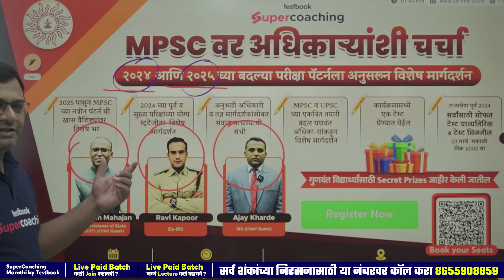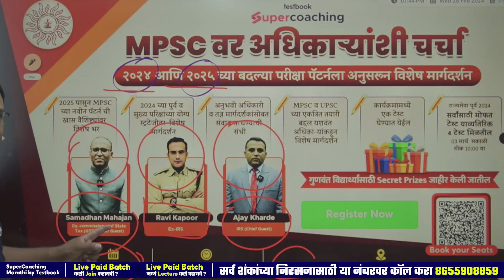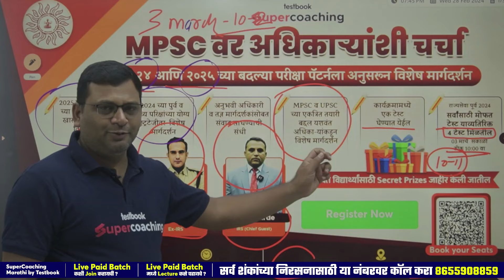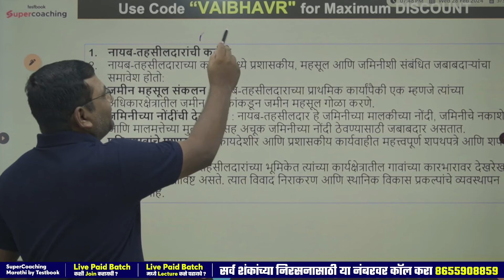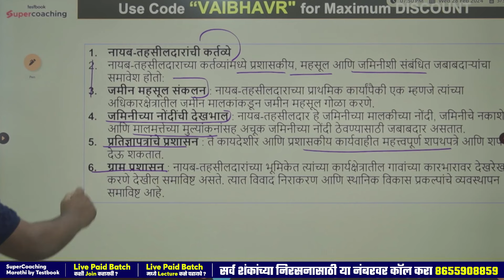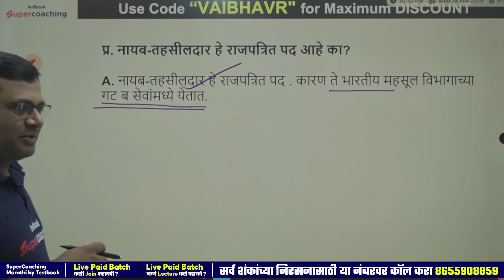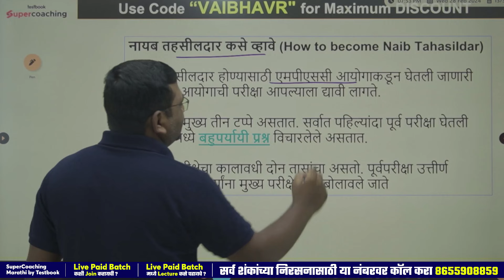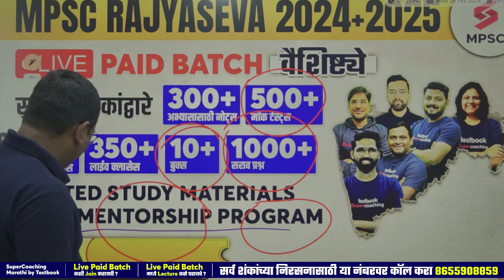Nayab Tahsildar Full Information In Marathi | नायब तहसीलदार पदाविषयी संपूर्ण माहिती | Vaibhav Sir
🔥MPSC वर अधिकाऱ्यांशी चर्चा
     दिनांक:- 03/03/2024
     वेळ:-10:00 am - 12:00pm
     स्थळ:-  Patrakar bhavan, Shastri road, Ganjave Square, Navi Peth, Pune, Maharashra, India. Pin Code 411030

For All Supercoaching, Use Code "VAIBHAVR"

🥳️MPSC Foundation 2024 SuperCoaching includes:
35+ Courses by Super Teachers
350+ Live Class by Experts
500+ Mock Tests
300+ Study Notes
1000+ Practice Questions